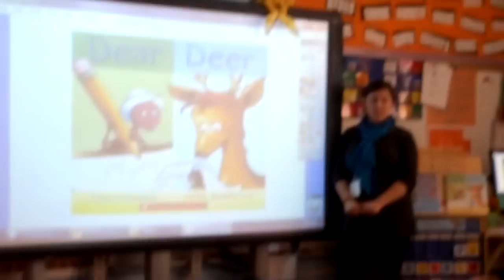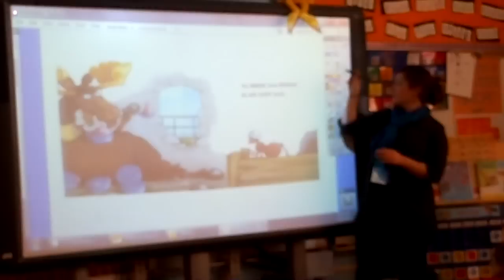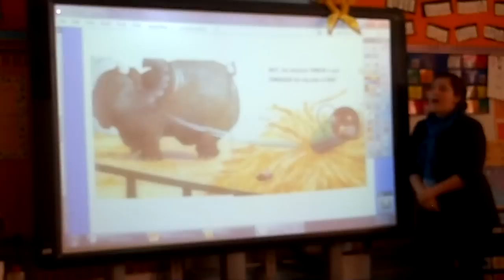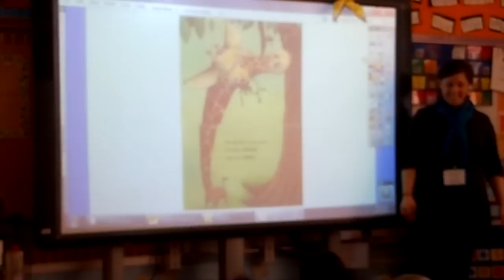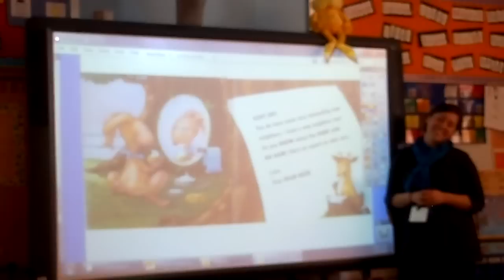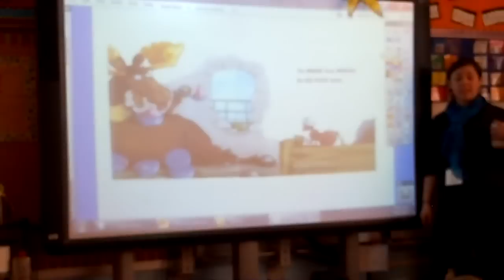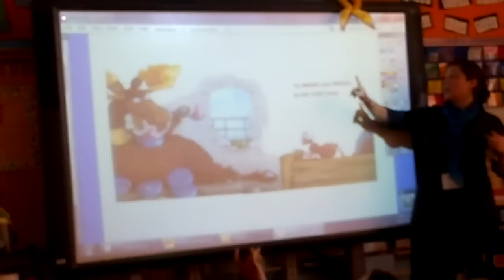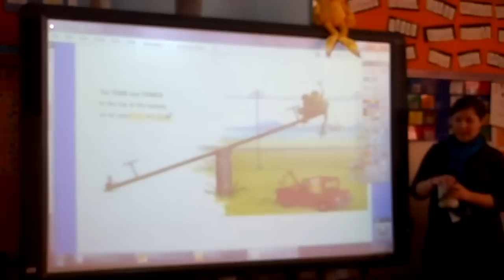Reading Lesson- Homophones in Dear Deer